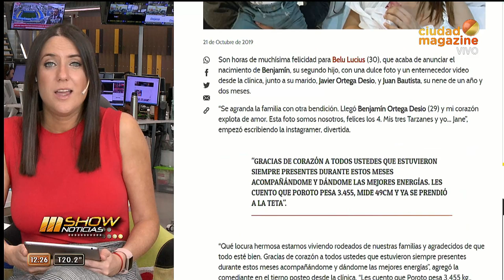¡Belu Lucius fue mamá por segunda vez!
Imágenes emitidas el 22 de octubre de 2019 por Ciudad Magazine.
La instagramer BeluLucius y marido JavierOrtegaDesio fueron papás de Benjamín. ¡Enterate todos los detalles!